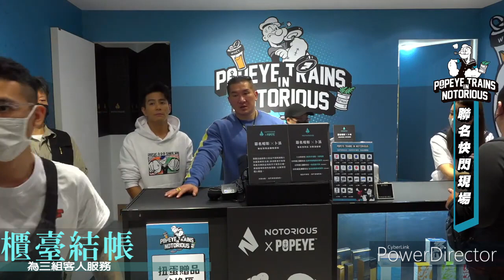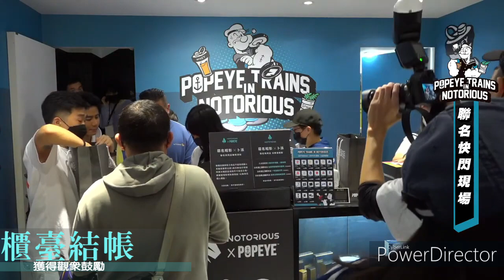【館長精華】悲報！館長西門町打工 辛酸畫面流出 feat.郭彥鈞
「館長X卜派」聯名商品特賣會在2022年10月29日於西門町店面舉辦開幕式，會場有拳擊機挑戰。快閃店營業期間：10/29~12/17。

編輯素材：
魔王魂
効果音　システム49
効果音　システム47
効果音　システム13
マジガル30
マジガル26
シングル12
シングル03
旧ゲーム音楽　戦闘曲メドレー02
旧ゲーム音楽　テーマ01
街18
街04
村04
村03b
村03
村02c
テーマ14
テーマ13
シングル05

清絃是作家兼腳本家兼繪師的全才懶人，懶得跟人合作，故稱「懶人」。偶爾會卯起來用1/10的劇作實力剪片，所以請不要期待。如果想要敲碗，請至以下出沒地點捕捉野生清絃：